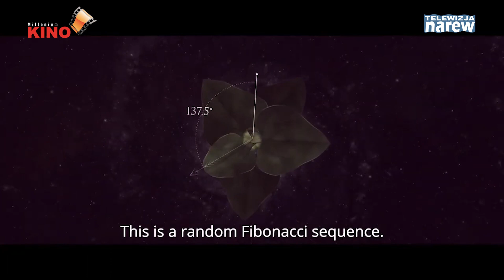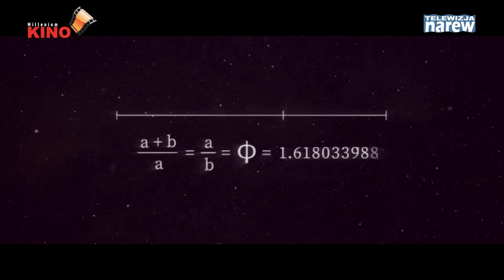Kino Millenium w Łomży repertuar